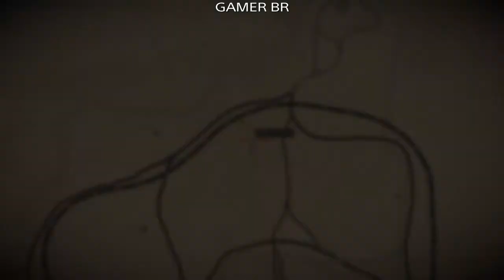Desafios Diários 17 de Setembro Red Dead Redemption 2 Online